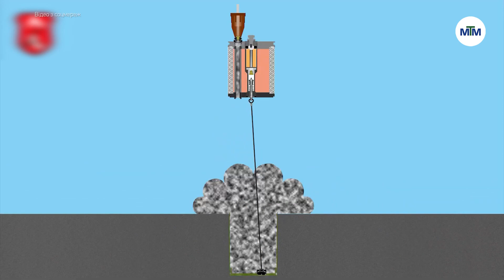Про різновиди протипіхотних мін та першочергові дії при їх виявленні - Світ безпеки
Окупаційні війська мінують все навкруги, тим самим наражають на небезпеку цивільне населення. Про різновиди протипіхотних мін та першочергові дії при їх виявленні - у рубриці програми "Світ безпеки".